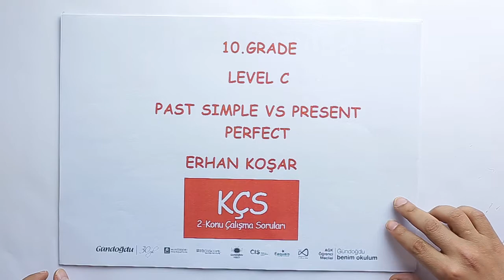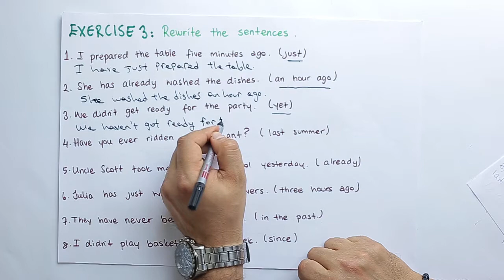2019-2020 10. Sınıf İngilizce B9002 - Simple Past and Present Perfect | Anlatan Erhan Koşar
GO Liseler 10. Sınıf İngilizce B9002 - Simple Past and Present Perfect
2-KÇS (Konu Çalışma Soruları)
Anlatan: Erhan Koşar
FAYDALI LİNKLER:
Ortaöğretim İngilizce Dersi 9-12. Sınıflar Öğretim Programının temel amacı, öğrencileri
İngilizceyi etkili, akıcı ve yanlışsız kullanabilmeleri için, teşvik/motive edici ve eğlenceli bir öğrenme ortamı ile buluşturmaktır.

Öğrenciler….
sınıfta devamlı olarak İngilizce konuşurlar. iletişimsel aktiviteler sırasında birbirleriyle sürekli etkileşimde bulunarak derse aktif olarak katılırlar.dili etkili bir şekilde kullanabilmek için, gerçek yaşamda kullanılan İngilizceyi farklı bağlamlarda sürekli olarak kullanırlar.Ana dil edinimine paralel olarak, dört dil becerisini bütünleşmiş olarak öğrenirler.Öğretmelerinin yönlendirmesiyle, dil materyal ve aktivitelerini kendileri geliştirebilen yaratıcı bireylerdir.Sınıf-içi ve sınıf-dışı öğrenmelerinde sorumluluk sahibi olmaya teşvik edilirler.

Öğretmenler…
sınıfta devamlı olarak İngilizce konuşarak, öğrencilerine rol-model olurlar.
öğrencilerin İngilizcede yabancı oldukları konuları, onların bildikleri konular üzerine yapılandırarak öğretirler.Öğrencilerin anlamı bağlamdan ve/veya verilen ipuçlarından çıkarmalarına imkan verirler.Öğrencilerin konuşma aktiviteleri sırasındaki hata ve dil sürçmelerine tolerans gösterip, doğru formu kendileri kullanırlar ya da hataları not alıp, aktivite sonrasında isim vermeden tüm sınıfla paylaşırlar.

öğrencilerin istek ve motivasyonunu artırmak için övgü ve olumlu pekiştirmeyi kullanırlar.
belirli dil öğrenme aktiviteleri ve genel olarak dil öğrenmenin altında yatan mantığı açıklarlar .
öğrencilerin İngilizceyi kendi başlarına öğrenmeleri için cesaret verir, yol gösterir.